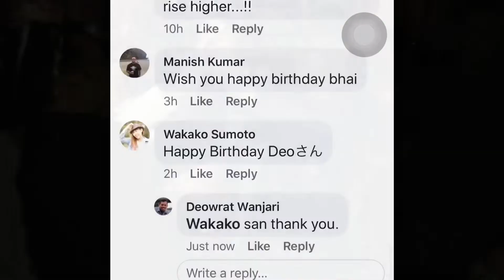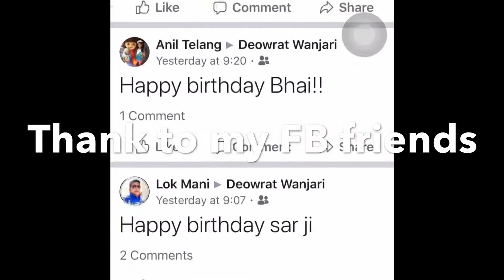Deo Birthday 2019 - Hiroshima Japan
Aniruddha and Chetan arranged my birthday party and made my day incredible. Ani cooked my favourite Biryani from scratch.
What a lovely day with all beloved friends. Ton of wishes and blessing from my FB, What’s up, Wechat, LinkedIn friends.